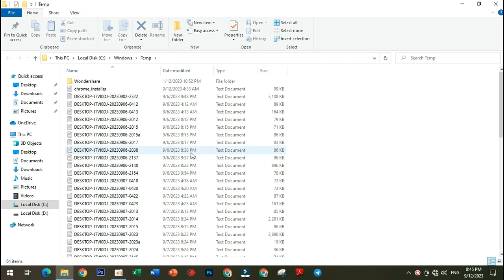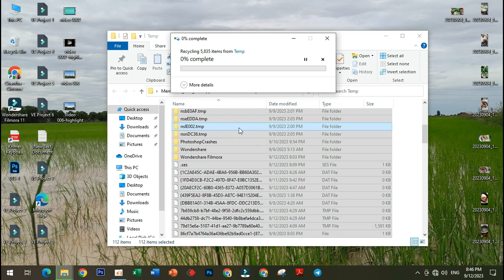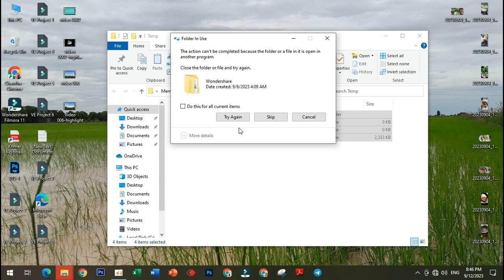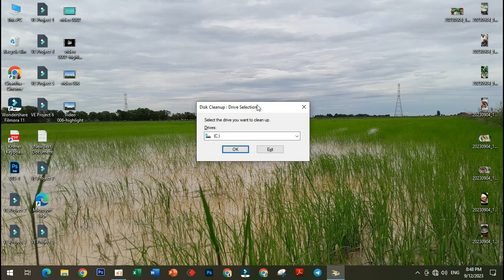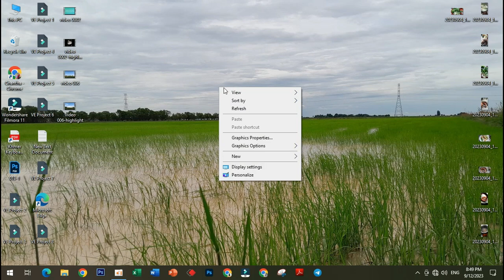How to Clear All Cache Junk From Window 10 & Windows 11 Khmer ( 2023 )